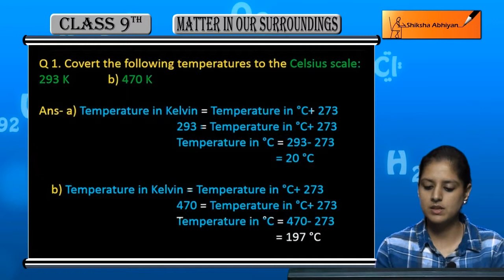Q1 Convert the following temperatures to the Celsius scale:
This video is a part of the series for CBSE Class 9, Chemistry demo videos for the chapter “Matter in our Surroundings.” In this series, we have completed all the concepts, examples and the entire NCERT exercises. It is the part of an initiative taken to provide quality online education to students free of cost on YouTube.